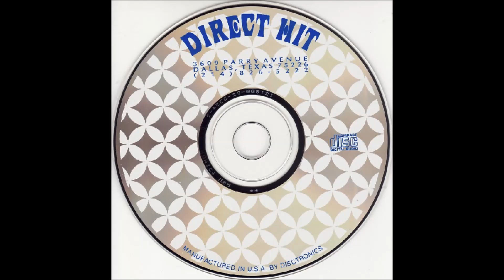Lithium X-mas - Second Coming (Alice Cooper)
"Helldorado", 1993